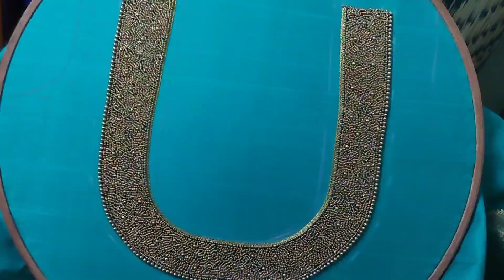beads embroidery designs for Aari Work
Aari Work @NithiYazhAariWork